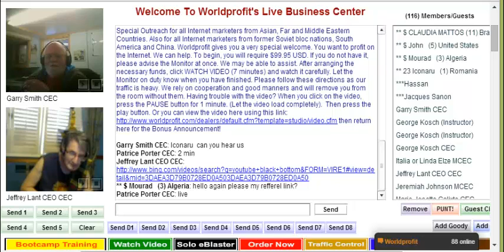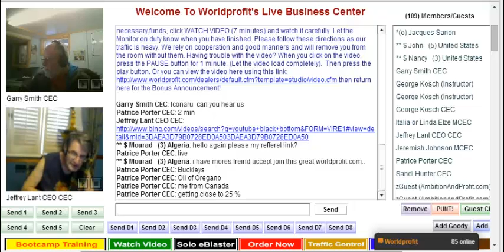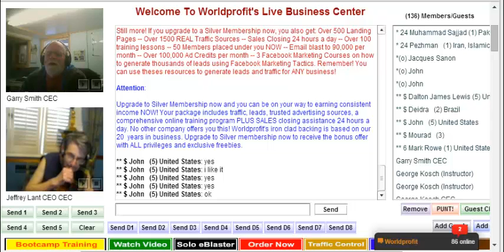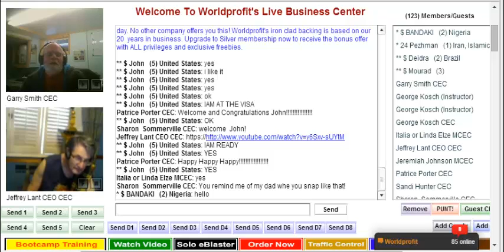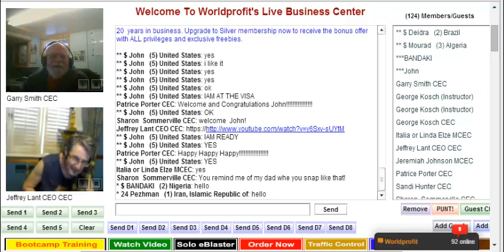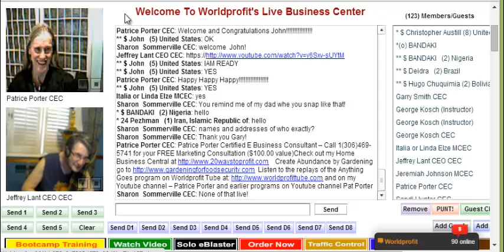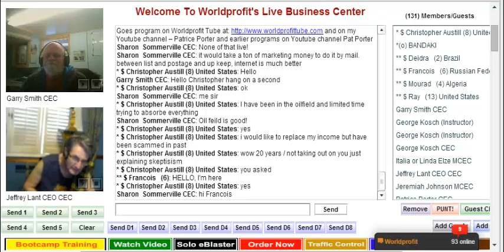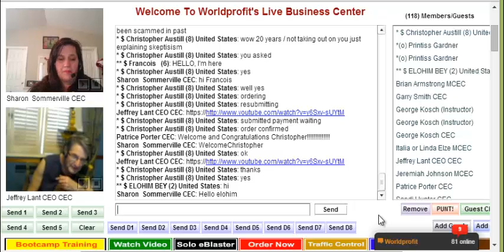US Dollar is King - Develop an International Home-based Business Paying in US Dollars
Patrice Porter of presents, with permission, The Anything Goes program, held daily at 1:00 pm ET at the Worldprofit Live Business Center. for discussions always about Making Money then Anything Goes!
At the opening Dr. Jeffrey Lant, CEO of Worldprofit Inc. and host of Anything Goes was listening to music from the 1920s, when the US dollar was King! Now the US dollar is king once more he spoke of the advantages of having a home-based business paying in US dollars, which Worldprofit Inc. does.
He spoke of Worldprofit Inc. tilt to the East and all the folks from those countries now coming to Worldprofit Inc. He spoke of Vietnam and his articles he'd written:
Dr.Lant has written written over 1000 original articles supplied to dealers of Worldprofit Inc. as content for there blogs,article marketing, and to put into ebooks with the software provided by George Kosch - Chief Technical Officer of Worldprofit Inc.Yes you can make E Books in about 3 minutes per E book.
to see how you too can have access to these articles and your own article directory!

Worldprofit Inc. is Ranked # 1 a Powerful Proven Home Business System.
You'll get:
10,000 Products to Sell - you keep 100% of the Commission
Your own lead-generating website on your own www. address
50,000 Visitors to the website of your choice
20,000 Safelist credits for promoting YOUR business
eReport: #1 Google and Yahoo in 5 minutes, No Joke!
eReport: Your $100,000 A Year Business Blueprint
$400 of free digital products every month at your fingertips!
LIVE Training on how to use MILLION DOLLAR AUTOPILOT SYSTEM!
PLUS! You get resell rights to hundreds of in-Demand products
to earn 80% commission!
Get this Bonus Package which includes:
*Traffic Booster - 40,000 Ad Credits Instantly
*Plus our Secret Report For Getting MASS TRAFFIC on AutoPilot

Patrice Porter Certified E Business Consultant and Worldprofit Dealer
Call Me, 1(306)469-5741 for your FREE Marketing Consultation ($100.00 value)